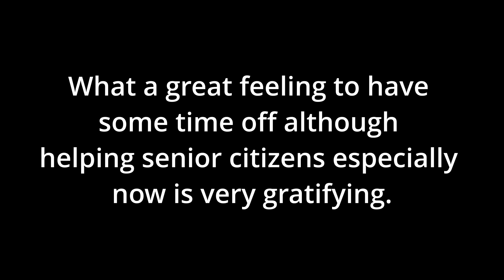To My Subscribers No.3